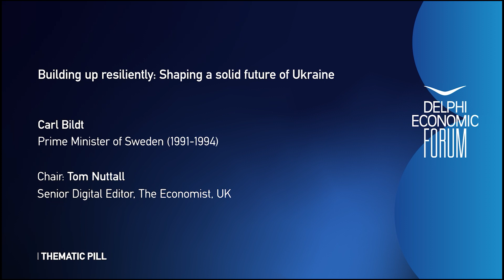DEF VIII - Building Up Resiliently: Shaping a Solid Future of Ukraine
Carl Bildt, Prime Minister of Sweden (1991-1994)

Chair: Tom Nuttall, Senior Digital Editor, The Economist, UK